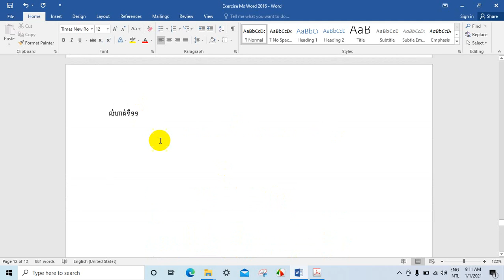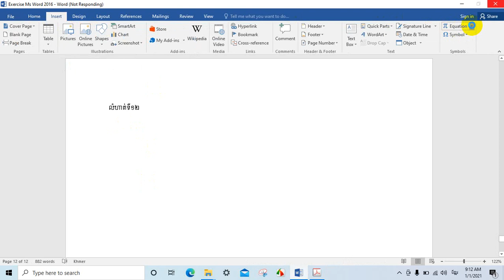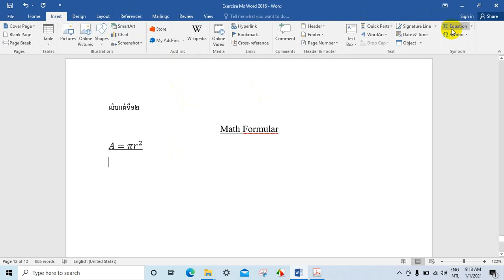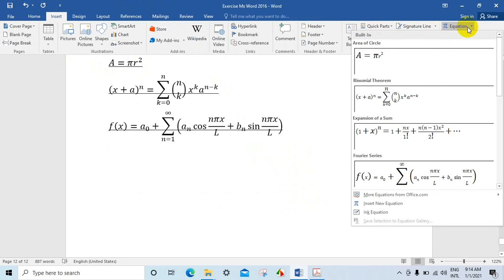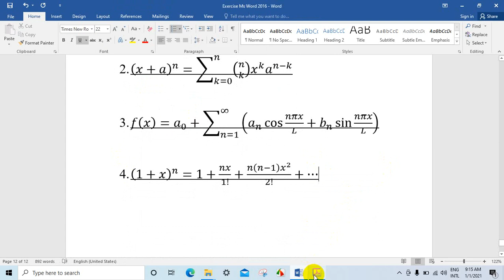មេរៀនទី១២Lesson12 Ms Word